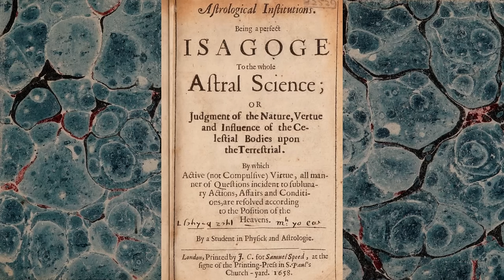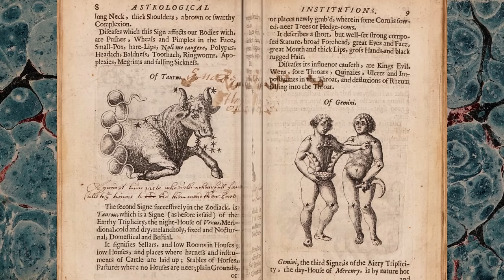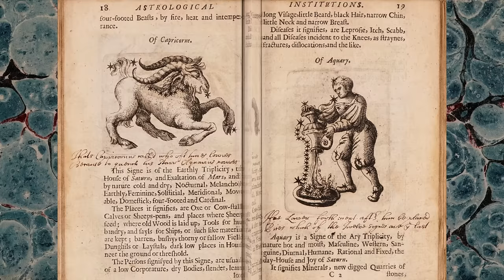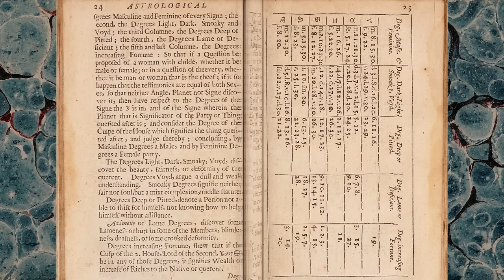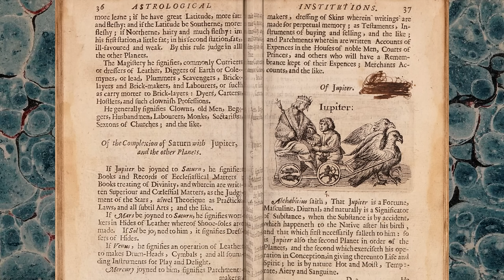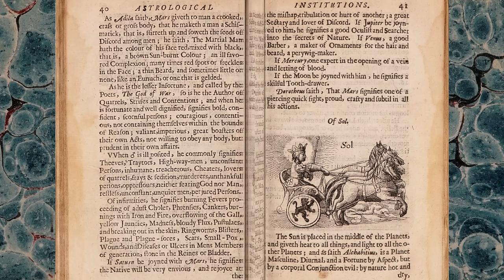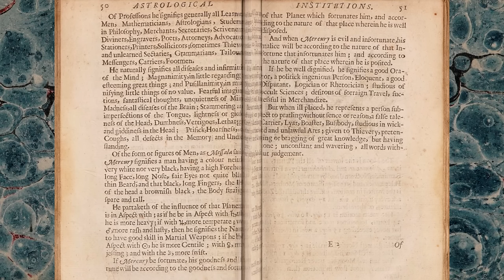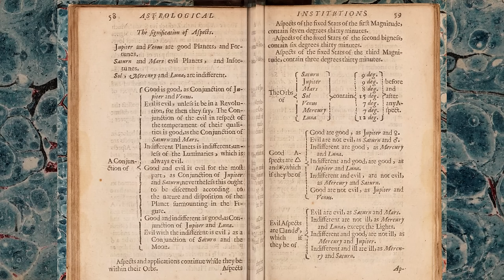Astrological Institutions: Signs and Planets (Robert Turner - 1658)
A reading of the opening chapters on signs, planets, and aspects of "Astrological Institutions: Being a Perfect Isagoge to the Whole Astral Science; or Judgment of the Nature, Virtue, and Influence of the Celestial Bodies upon the Terrestrial," by Robert Turner, 1658

Read by Dan Attrell

Chapters:
0:00 Title Page
00:00:48 Of the Division of the Celestial Globe
00:04:49 After what Manner, and what Operations the Signs have upon the Elements
00:11:34 The Particular Significations of the Twelve Signs
00:31:38 Qualities of the Signs: Septentrional vs. Meridional Signs
00:32:18 Qualities of the Signs: Right, Direct, or Long Ascension vs. Oblique, Tortuous, or Short Ascension
00:37:43 Qualities of Degrees: Masculine, Feminine, Light, Dark, Smokey, Void, Deep, Pitted, Lame or Deficient
00:40:27 Tables
00:40:34 A Table Showing what Member of the Body every Planet Signifies in any Sign
00:41:09 A Table of the Aspects of the Planets
00:41:35 The Colours of the Signs and Planets
00:43:15 The Description, Names, Nature and Qualities of the Planets
00:45:24 Of Saturn
00:53:13 Of Jupiter
00:59:16 Of Mars
01:06:02 Of the Sun
01:11:10 Of Venus
01:16:01 Of Mercury
01:22:47 Of the Moon
01:27:56 Of the Head and Tail of the Dragon
01:29:59 Of the Aspects